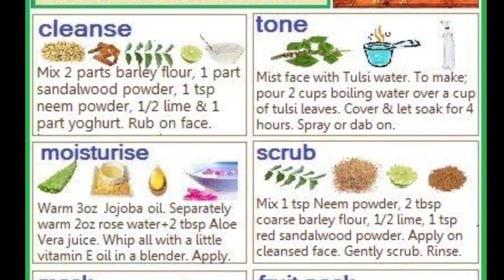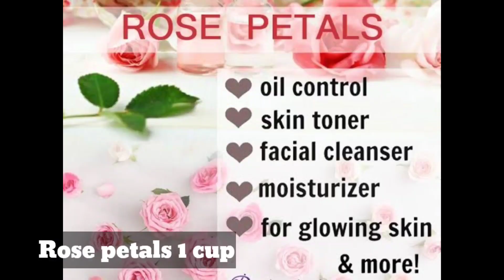Ubtan Face Scrub For Glowing Skin || Magical Face Scrub For Removing Facial Hair || 100% Natural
Song:  Food & Cooking background Music